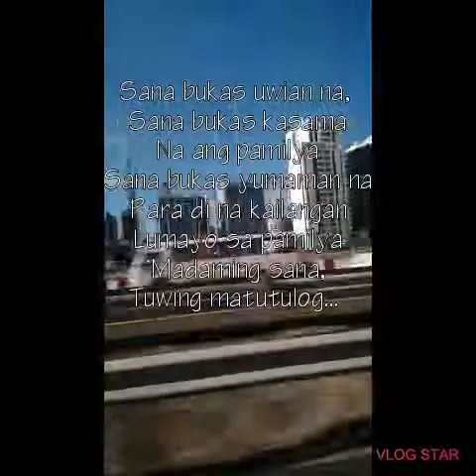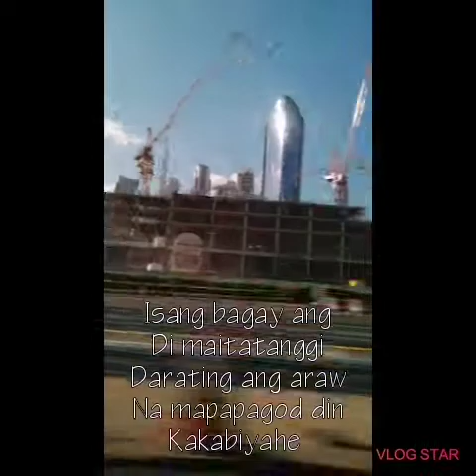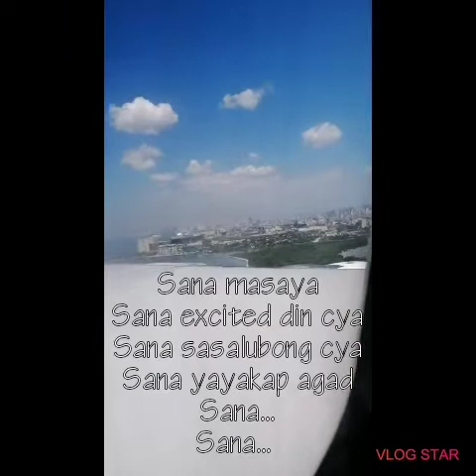Ofw, family reunion/kulit vlog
Buhay ofw, pamilya ng ofw, sitwasyon ofw.